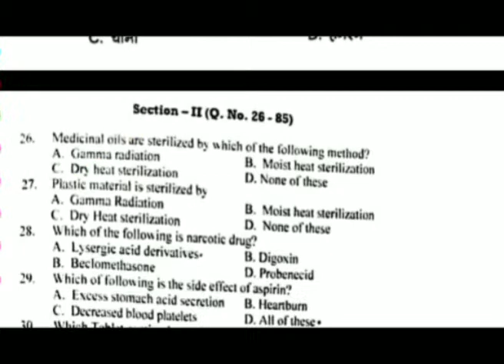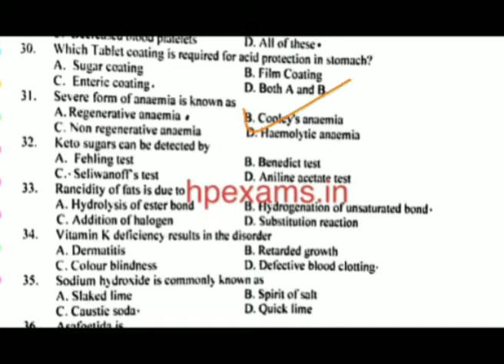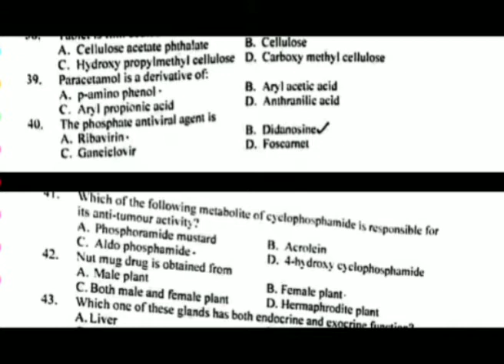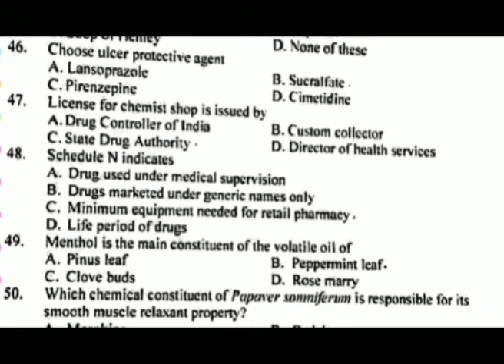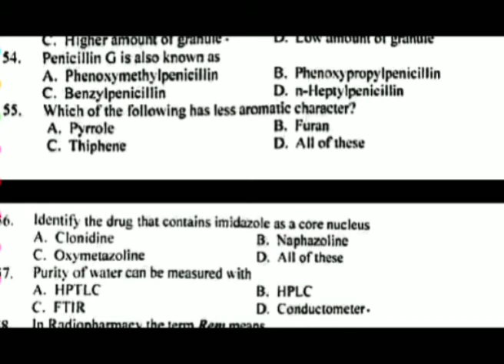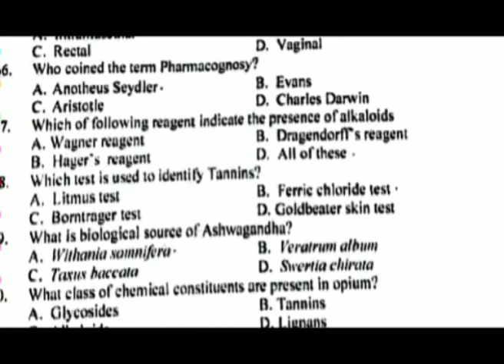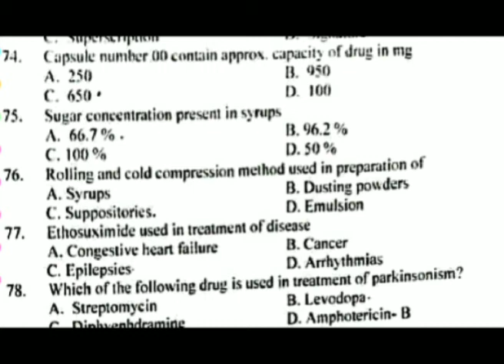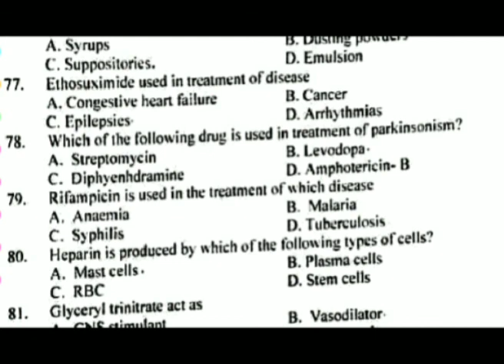Nauni university Pharmacist Technical Portion solution